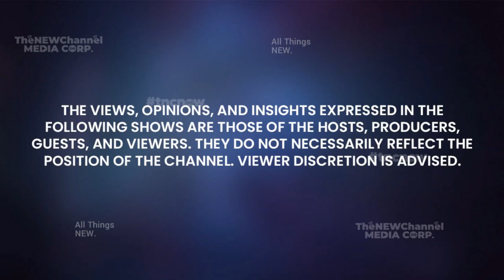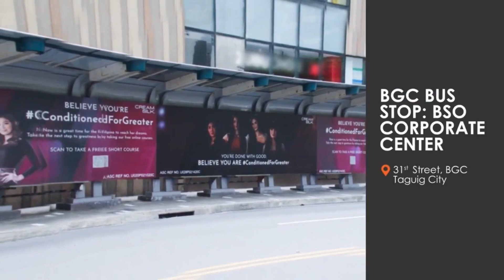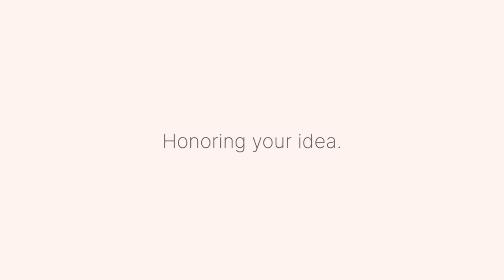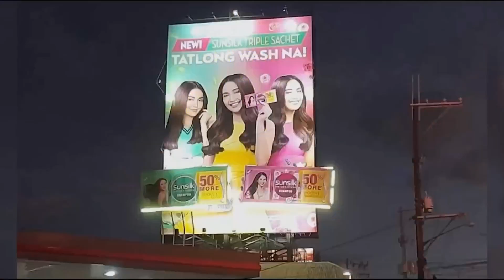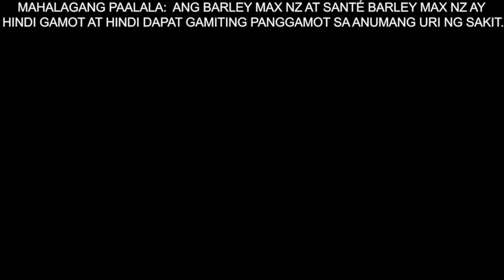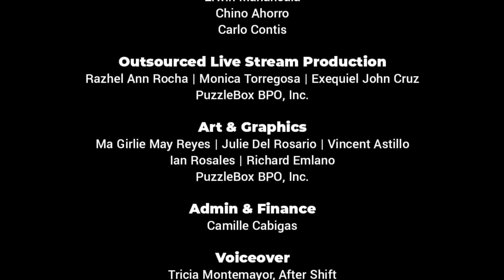S2:E22 | The Finals Part 2 | Shots Fired with Erwin Manansala, Carlo Contis & Chino Ahorro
ShotsFiredOnTNC TheNEWChannel | S2:E22 “The Finals Part 2”

With the Heat stealing game 2, would that be enough to complete their fairy tail playoff run? Has Coach Spo found a solution to contain the Joker? With the FIBA Worlds closing in, who will make the final 12? Will Kai Sotto make an NBA roster next season?

Another action-packed episode on Shots Fired this Thursday, 8 June 2023 at 7:30PM PHT only here on The New Channel. Don't miss it!